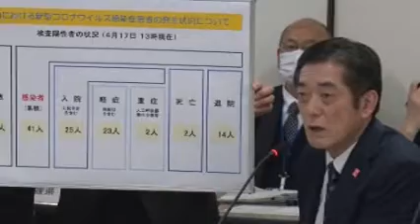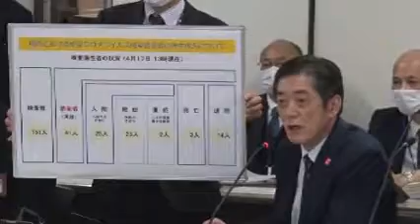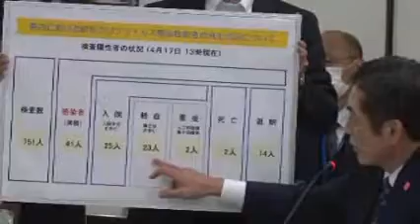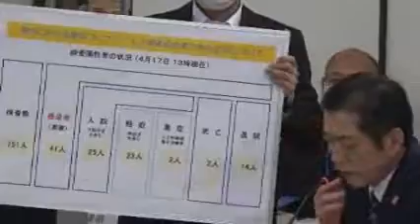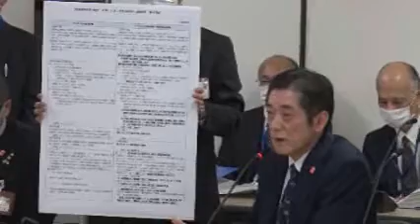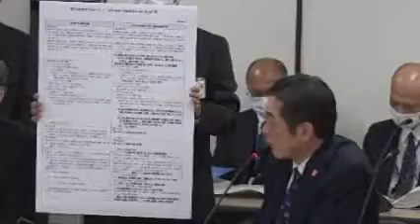愛媛県・20市町合同新型コロナウイルス感染症対策本部会議（テレビ会議）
愛媛県・20市町合同新型コロナウイルス感染症対策本部会議が県庁で行われました。（令和2年4月17日）